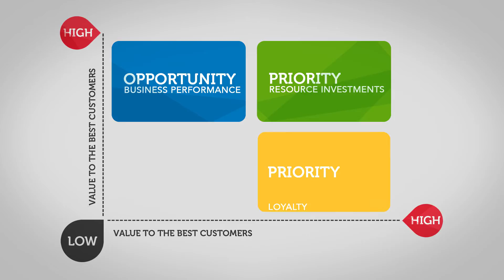Customer Centricity - The Next Step in the Evolution of Retail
For many decades, what the customer wanted -- or should want -- was actually determined by merchandise buyers at corporate headquarters, not the shoppers themselves. Today’s consumers are highly informed, with ample data at their fingertips facilitating higher expectations. This requires retailers to better understand their needs, and then determine what actions should be taken to satisfy them in a way that outpaces the competition.

Watch Graeme McVie, VP of Business Development at Precima, share his perspective and learn more about embracing a customer-centric strategy at Precima.com.